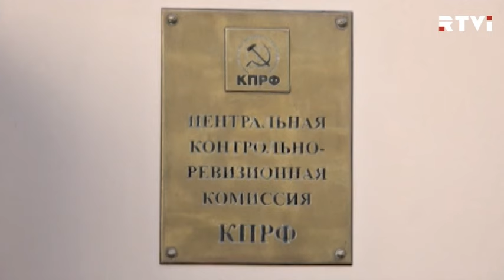Валерий Рашкин об убийстве в Киеве: Вороненков не представлял угрозы для Кремля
Первый заместитель председателя комитета Госдумы по делам национальностей, коммунист Валерий Рашкин также, как и его коллеги по российскому парламенту не верит в версию об участии российских спецслужб. По его словам, Вороненков не был крупной политической фигурой, а потому никакой угрозы Москве представлять не мог. В интервью RTVi парламентарий высказал мнение, что убийство может быть связано с работой Вороненкова до прихода в политику.